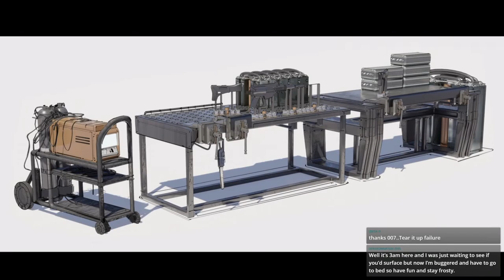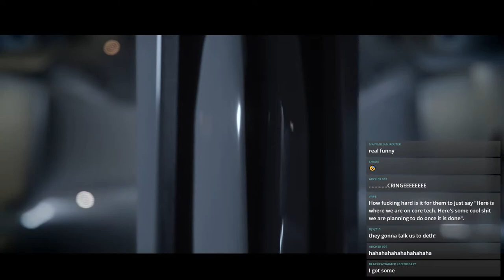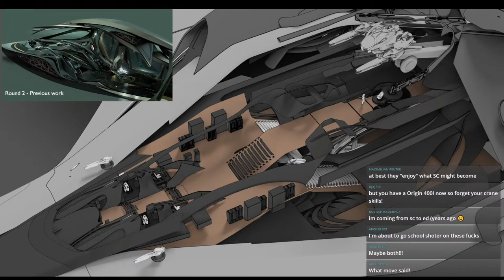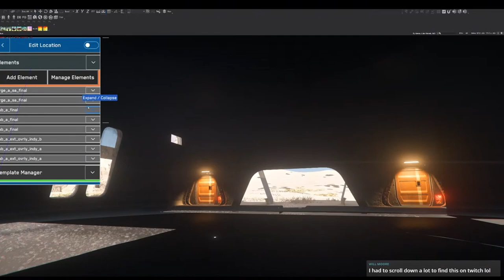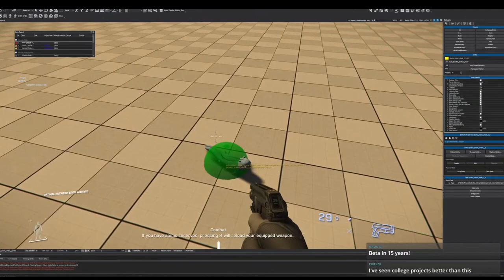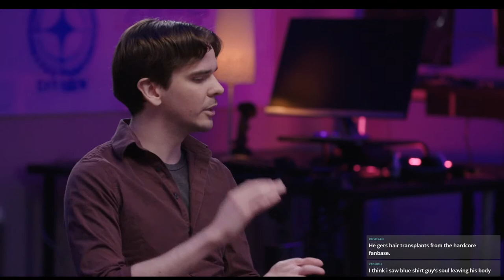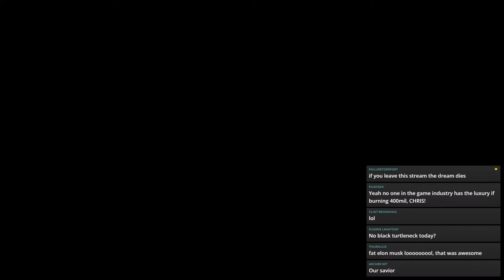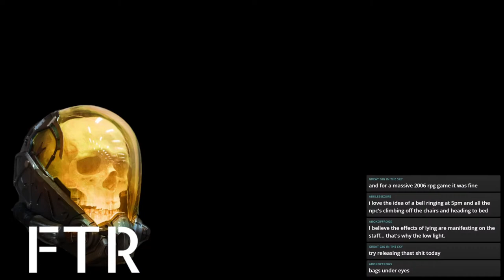CITIZEN CON 2021! Yeah bitches, bring your own drinks!